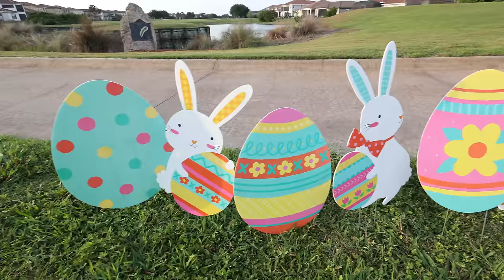Maria Clara e JP em uma história engraçada do ladrão de ovos de Páscoa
Maria Clara e JP querem brincar de caça aos ovos de Páscoa, mas são surpreendidos por um ladrão e um coelho. Vídeo divertido para crianças.